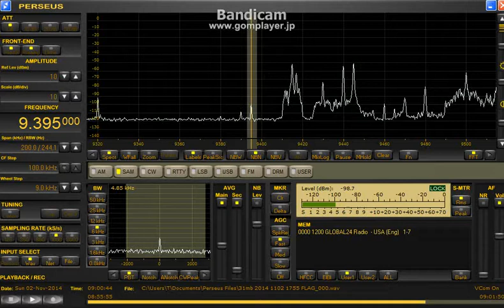9395 kHz GLOBAL24 R. / Nov. 02,2014 0900 UTC